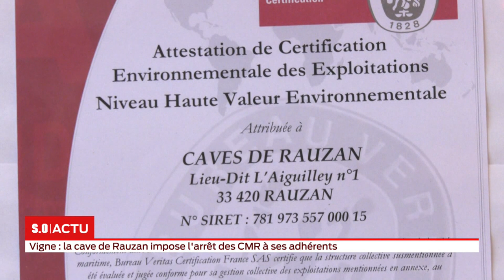La grande édition Mardi 29 Janvier